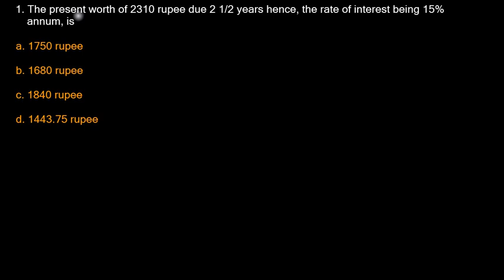True Discount - Exercise 1 (Ref: Dr. R. S. Aggarwal)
আরও দেখুনঃ